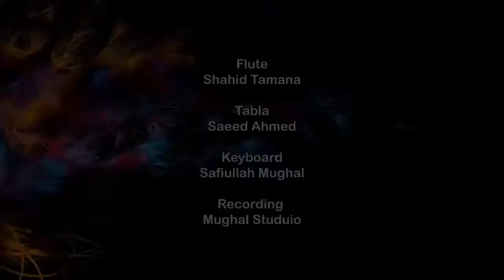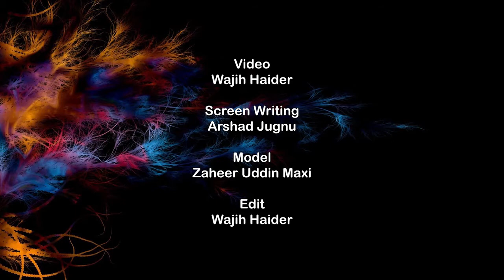Urdu New Song | Sab Maya Hai | Sabir Muhammad Shutuko | Tribute | Attaullah Khan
FM99GB and Singer Sabir Muhammad Shutuko pay Tribute to legendry singer Attaullah Khan Esakhelvi for his singing Career. Attaullah Khan Esakhelvi was born in Esa Kheil, Mianwali, Punjab Province, Pakistan as Attaullah Khan Niazi.
Title: Sab Maya Hai
Singer: Sabir Muhammad Shutuko
Video: RJ Wajih Haider
Actor: Zaheer Ud Din Maxi
Screen Writing: Arshad Jugnu
Edited: RJ Wajih Haider
No part of this video may be reproduced, distributed, or transmitted in any form or by any means, including videos, recordings, Sounds, Music, or other electronic or mechanical methods, without the prior written permission of the creator.